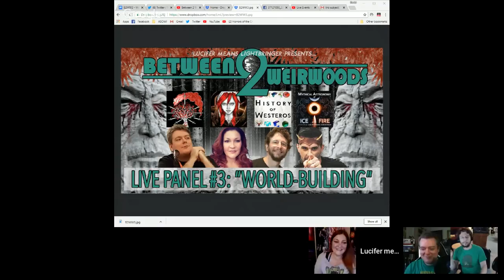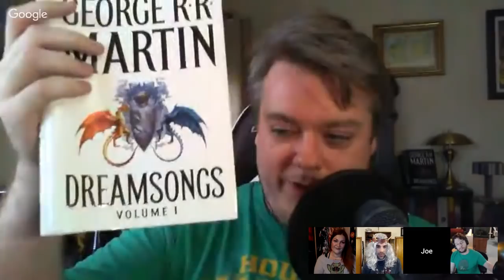Between 2 Weirwoods #3: World-building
Featuring Gemma from Secrets of the Citadel, Aziz from History of Westeros, and Joe Magician from the Joe Magician YouTube channel and the Maester Monthly podcast!